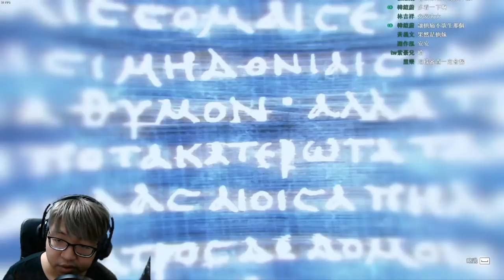刺客教條 奧德賽 P7 Assassin's Creed Odyssey【老頭】